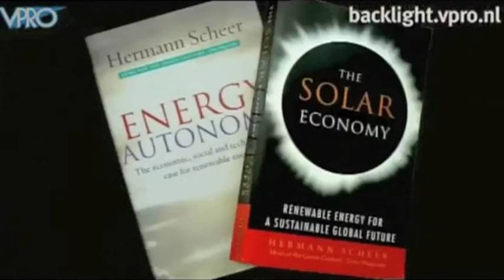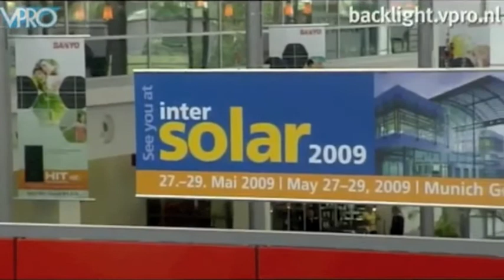Inspiring Documentary - Here Comes the Sun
The Ontario microFIT program is 100% Copy and Paste from the Germany microFIT program 12 years ago, which is proven in technology and the program itself. Ontario is celebrating 2nd year with 43,000 residents joined this program - and more are excited to sign up. Together, we can create a better future for our children and cleaner Ontario. This is the solution to our $293 billion dollar bill on power system overhaul for the next decade.